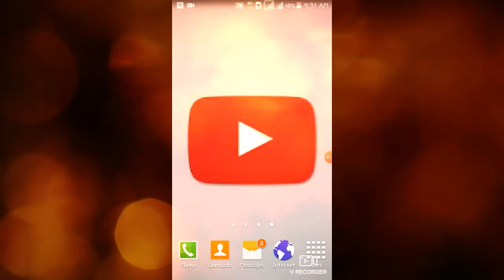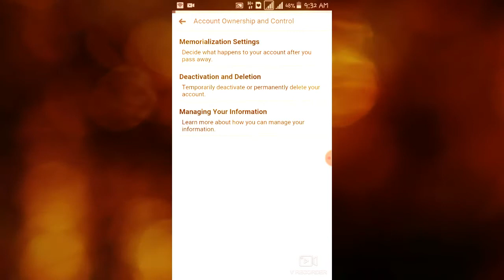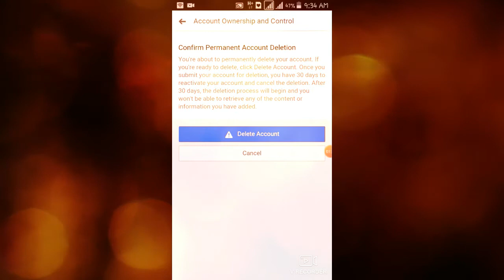How To Delete Facebook Account / ID Permanently in 2020